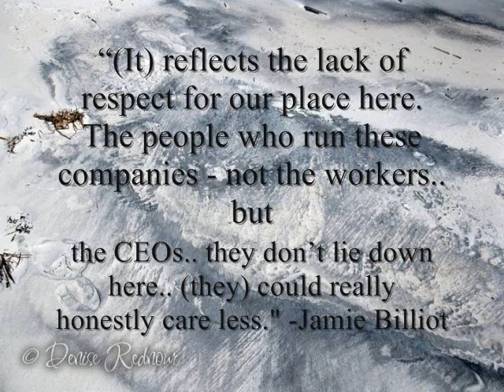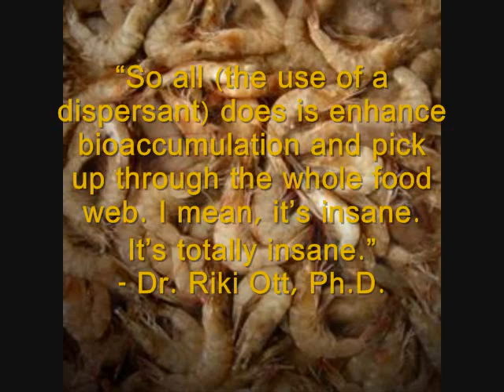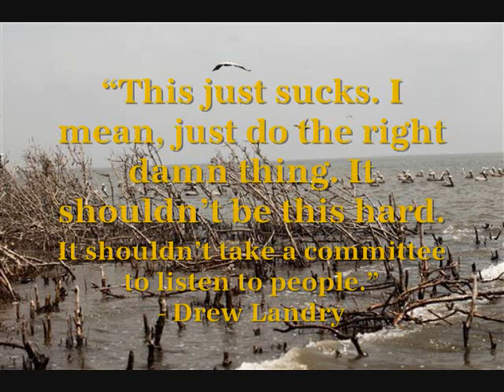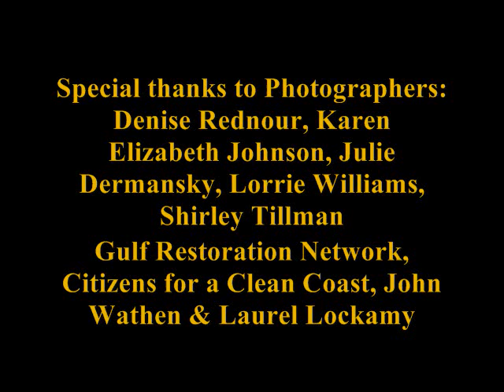I'm Wasted.wmv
Over a year has passed since the explosion of the Deepwater Horizon which killed 11 of our brothers and resulted in the largest environmental disaster in American history. Not much has changed. The American public has been decieved, and those of us who live here know it. Daily dead wildlife, oil and dispersant invade our shores. In addition, we are now faced with a health crisis concerning clean up workers and citizens. Please join us in saving America's Gulf Coast. For more information please read Black Tide by Antonia Juhasz or go to one of the sites listed at the end of the video. Find out what you can do today to help...